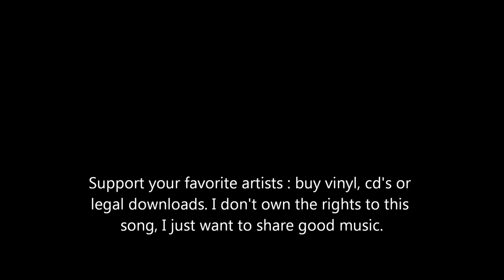Hydrogen Sea - End Up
Hydrogen Sea - End Up. Hydrogen Sea = multi-instrumentalist PJ Seaux and singer Birsen Uçar. PJ plays guitar, triggers the wavy synths and drops the (gentle) beats. All at once. Birsen complements their distinctive sound with her ethereal vocals and moony lyrics.
They recently finished recording the shivering 'End Up' on Unday Records.